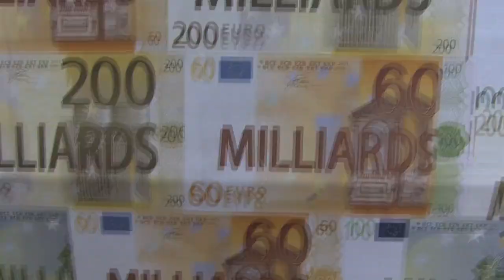Appel au Carnaval (2017)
"En Provence, il y a une ville Qui regorge de biens,
Tout le monde y habite, Bonnes et mauvaises gens,
Chaque jour il y arrive quelqu'un.
Maudits soient tous ces rats qui rongent, rongent, rongent ,
Qui rongent tant le bien commun...
Tous ces gens de toutes sortes, Curés et avocats,
Tous les gens en robe courte, Tous les gens des trois états,
Tous rongent le bien commun..."
(Chanson du Carrateyron, XVIè siècle, interpretée par Mont Joia)